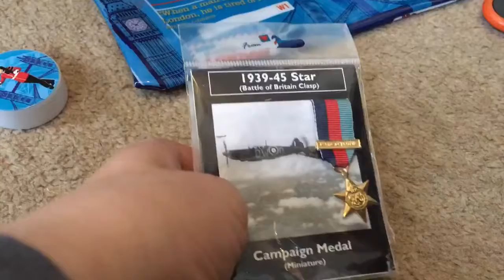trim D99CECA2 B7B8 4629 A5E1 7B33A9164FF6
What I got in Europe #2